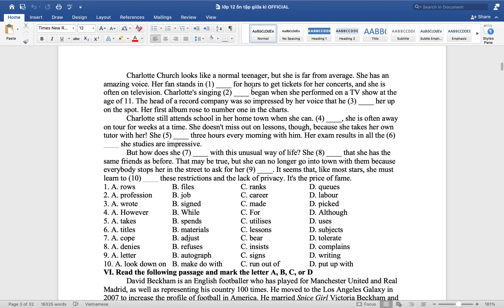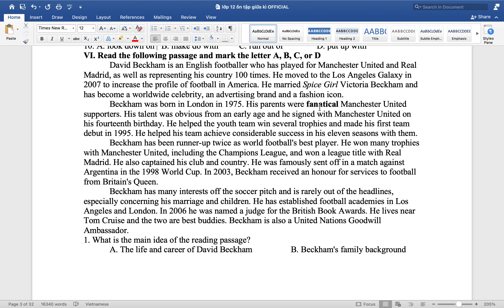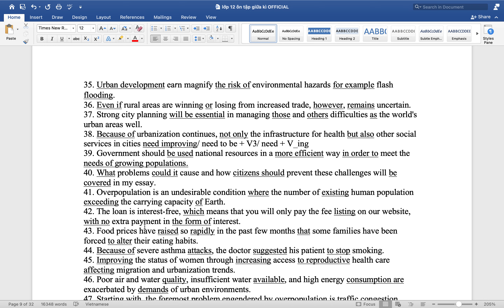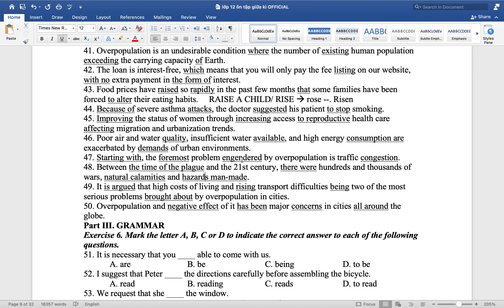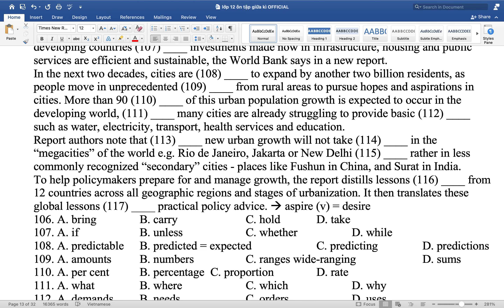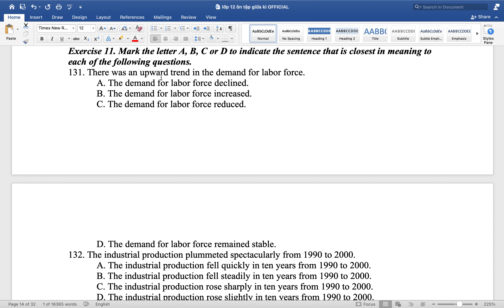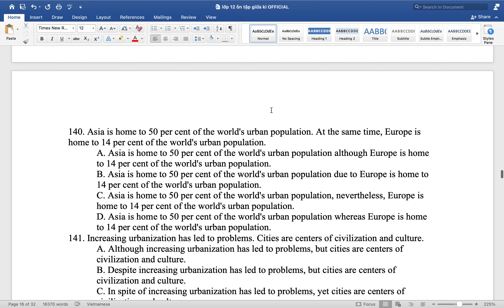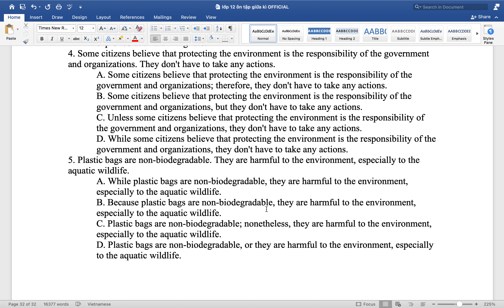Lớp 12 ôn tập buổi cuối học kì 1